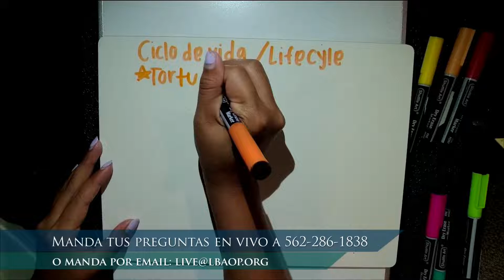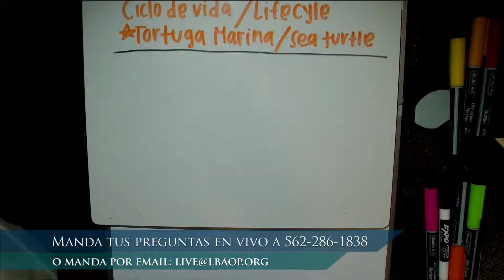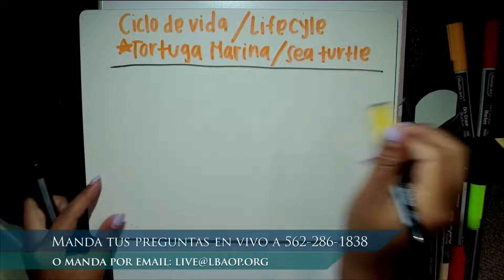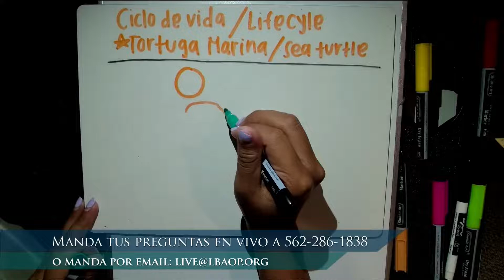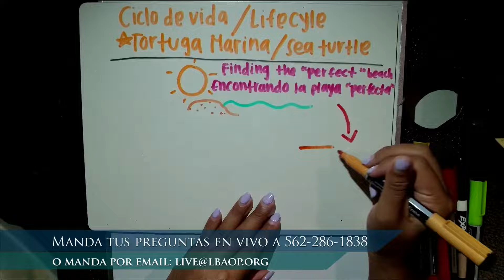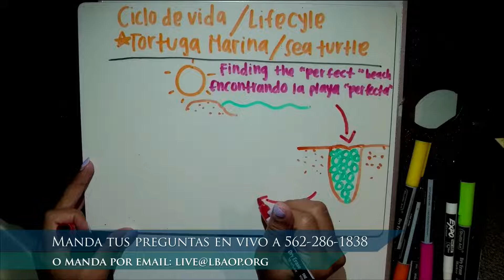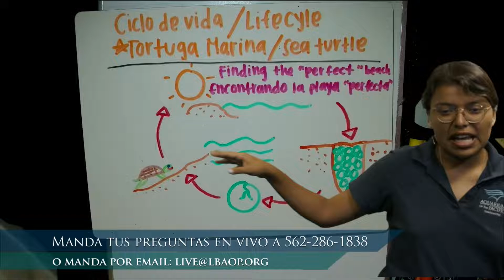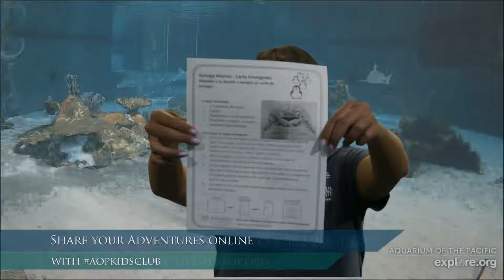Tortugas Marinas (Bilingual) (K-2)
¡Explora el mundo fascinante de diferentes tipos de tortugas marinas! Haz observaciones e identifica donde viven, que comen y cómo pasan su tiempo.